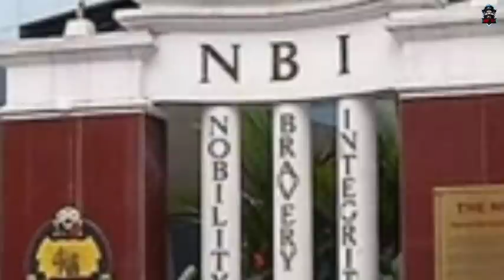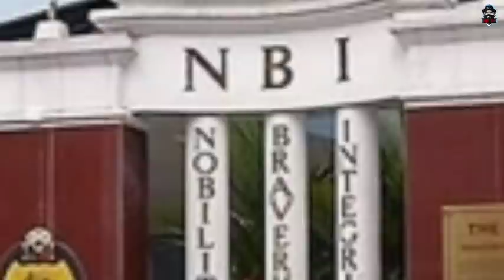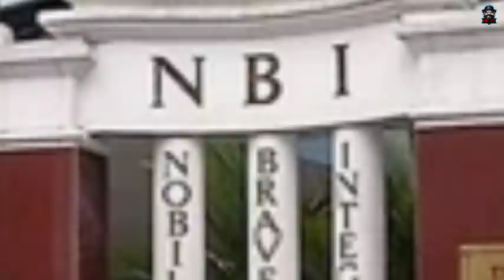PALITAN ng MENSAHE ng mga SUS-PEK sinisilip na ng NBI | TOTOONG NANGYARI MALALAMAN NA!